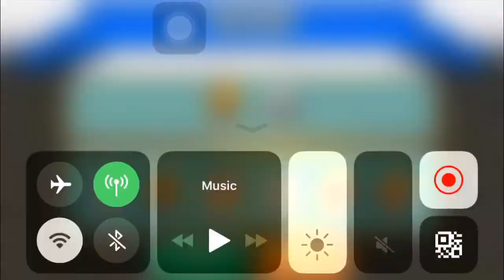Gods Of Olympus Round 14 | Spartan Challenge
Spartan Challenge: Conquest Challenge